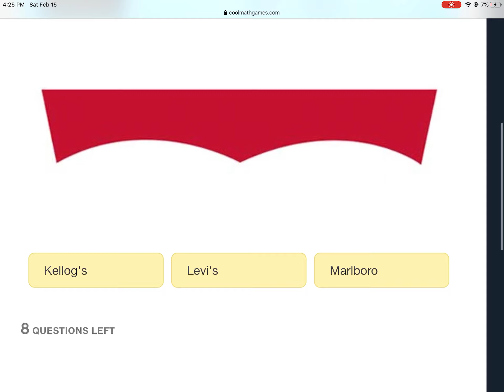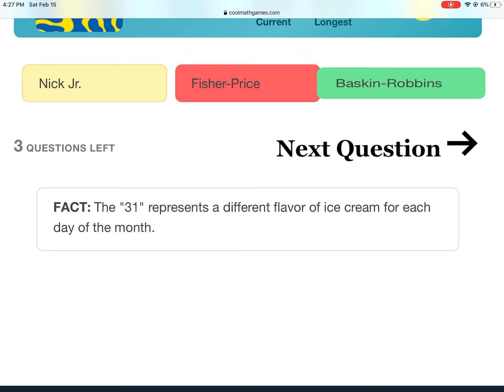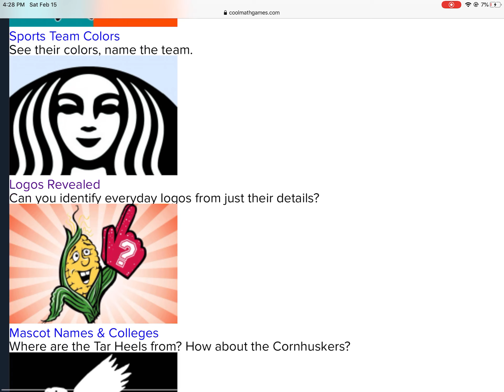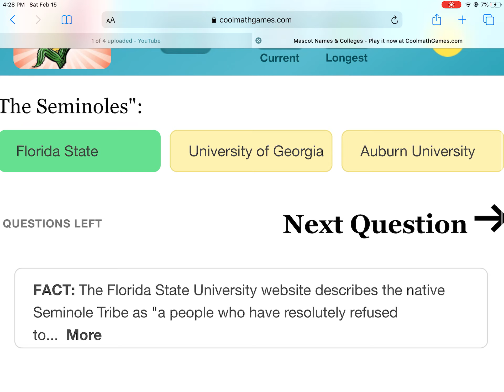GUESS THE LOGO QUIZ